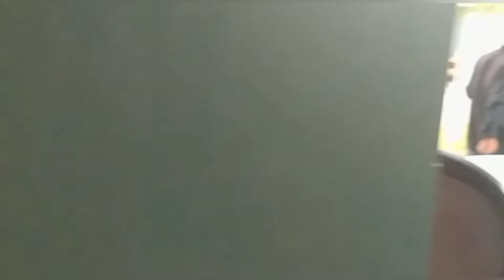MAKAN SIANG DI KAMPUNG BELANG